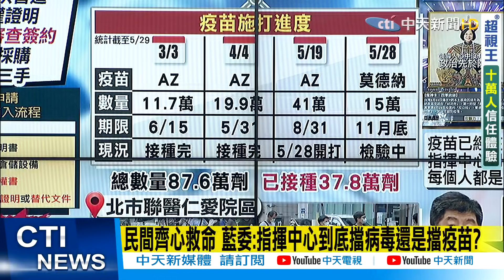【張雅婷辣晚報】疫苗之亂! 綠網軍墨魚戰 醫揭「阿中不敢說的秘密」@中天新聞CtiNews 精華版